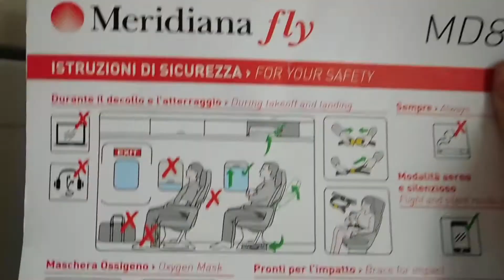✈ Farewell Meridiana MD80s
Hello and welcome to SOUTHEND AVIATION!

The 31st of October 2017 saw the last flight of Meridiana's Mcdonnel Douglas MD80s. IG1116 FCO-OLB was the final flight, flown by I-SMES. The Olbia based Airline Meridiana has flown the MD80 since 1991 making a lengthy 26 year of operations of the classic Mad Dogs. Meridiana was the last airline in Europe to operate the MD80 on scheduled flights.

The iconic MD80s are now replaced with Boeing 737NG aircraft.
The last 4 remaining MD80s in the fleet will remain in Olbia for the next few months or so acting as back up aircraft and possibly charter flights.

Let this brilliant work horses rest in peace, good night MD80s.

Last surviving 4 to go down in honour: I-SMEN, I-SMER, I-SMES & I-SMET